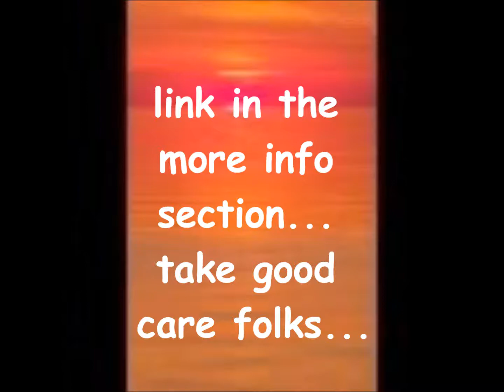What Was Happening in DC While Boston Was Exploding?